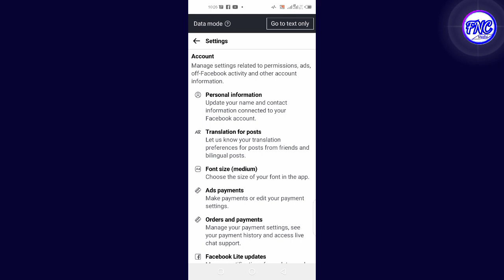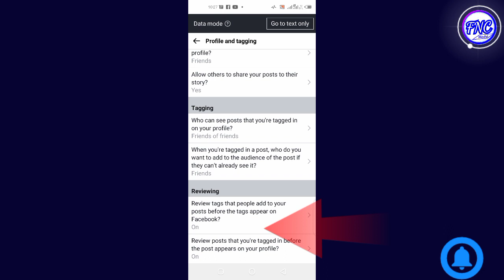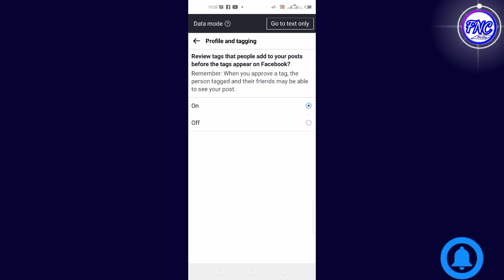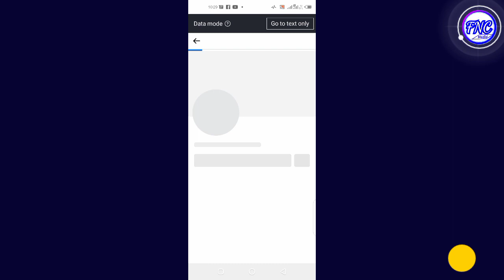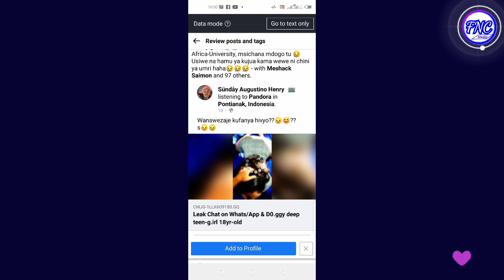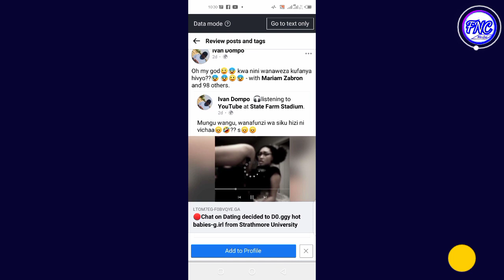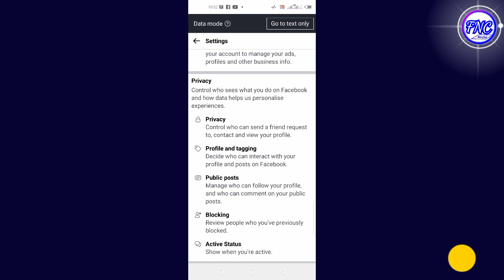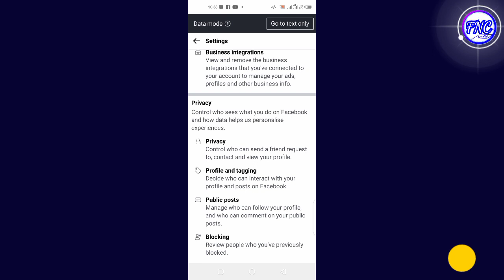Jinsi ya Kuondoa videos Chafu kwenye Facebook profile yako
videos Chafu kwenye profile za Facebook imekuwa ni mchezo mbaya sana siku za ivi karibuni na imekuwa kelo kwa wote wahanga wa hili tatizo

leo hii nimekuletea Video itakayo kusaidia kuondoa tatizo hilo na kuweka profile yako ikiwa safi kabisaa

tembelea page zetu kwa services mbari mbari